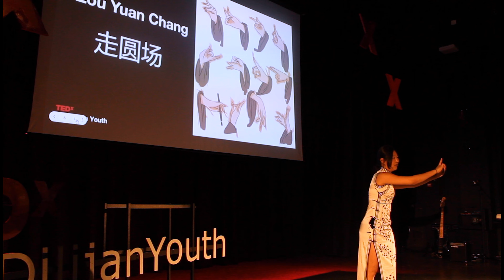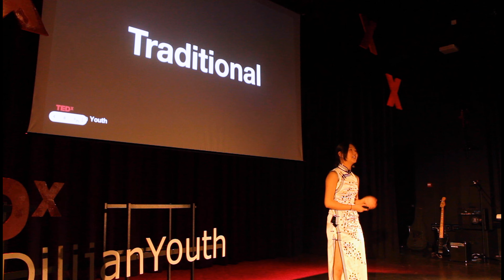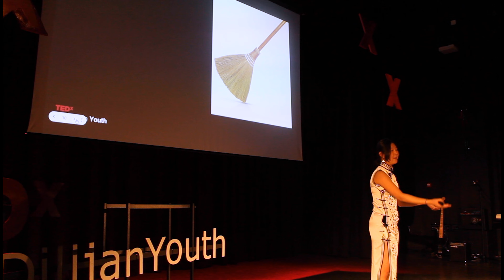Intangible Cultural Heritage | Yutong Tang | TEDxYouth@UWCDilijan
Yutong Tang explores how intangible cultural heritage is being endangered by following her own experience with traditional Chinese opera. Yutong Tang is a Class of 2024 student at UWC Dilijan. This talk was given at a TEDx event using the TED conference format but independently organized by a local community.